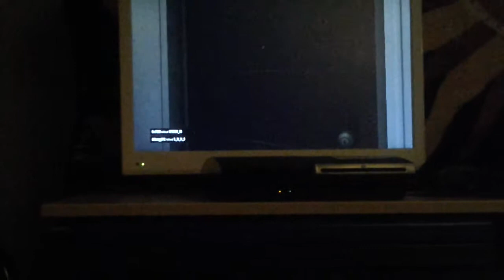Harrison plays GTA5 !!!!!!!